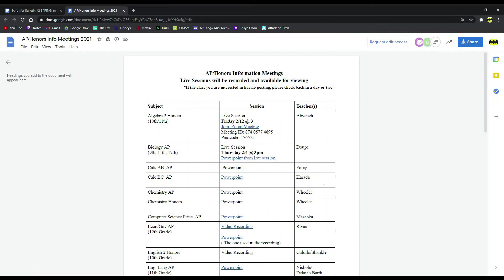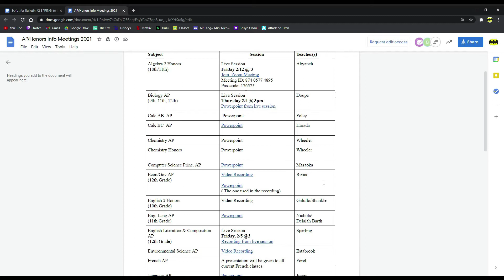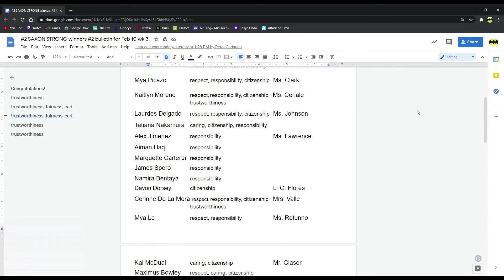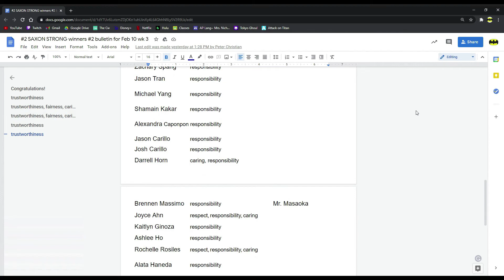North High School's Bulletin